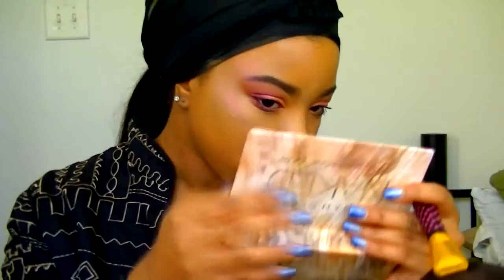Sassy Mauve Valentine's Day Look ♥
↓ OPEN ME! ↓

ALL Products I Used:
FACE:
-NYX Pore Filler Primer
-Urban Decay Quick Fix Prep Priming Spray
-NYX Matte Setting Spray
-Hello Flawless Oxygen Wow Foundation (Hazelnut)
-Hello Flawless Oxygen Wow Foundation (Honey)
-Benefit Cosmetics Powder (Honey)
-Benefit Cosmetics Sun Beam Liquid Highlighter
-Sephora Radiant Illuminating Drops (Ultra Light)
-UD Highlighter (Twilight)
-Too Faced Sweethearts Perfect Flush Blush (Peach Beach)

EYES:
-Benefit Cosmetics Ka-Brow Gel (Shade 5)
-Benefit Cosmetics Bo-ing Concealer (Shade 03)
-Beach and Dubai (Kylie Jenner Burgundy Palette)
-Alchemy (UD Full Spectrum Palette)
-Fireball (UD Nocturnal Shadow Box)
-Too Faced Better Than Sex Mascara
-Ardell Lashes (Glamorous 113)

LIPS:
-NYX Liquid Suede Cream Lipstick (Brooklyn Thorn and Respect The Pink)

Vows to have A LOT OF LIT ASS VIDEOS IN 2017 for all my current and new subscribers! Let's grow and glo together on my channel, yeah?

A LITTLE SUM SUM ABOUT ME:

My name is Charlotte, but y'all can call me Charr! I absolutely LOVE makeup! But that's what they all say, right? What makes me different? What makes Charlotte's passion for beating face different from anyone else's?

I believe that makeup should make every girl (or guy, whoever) feel comfortable, confident, and unique. Screw the "rules" of makeup! Make your face up the way that makes YOU feel like the BEST YOU THERE IS!! That's what I'm doing here. I'm here to set the NEW standards for beauty! FUCK BEING BEAT!! Be COMFORTABLE! Be CONFIDENT! Be UNIQUE! Just like me!

Stay classy, xoxo.